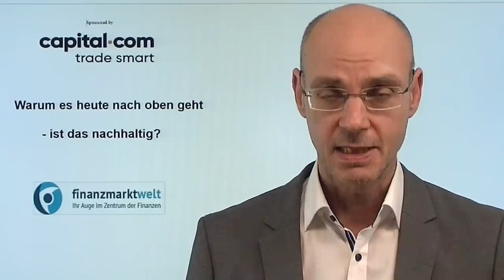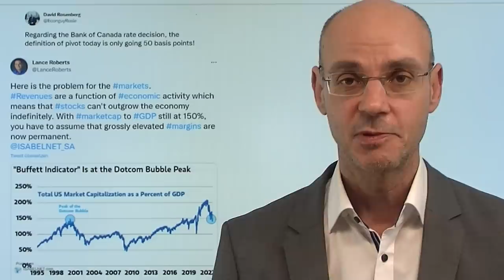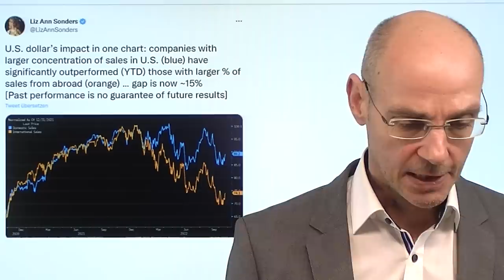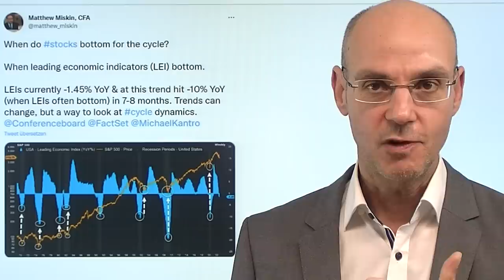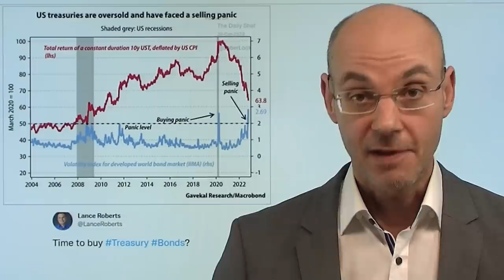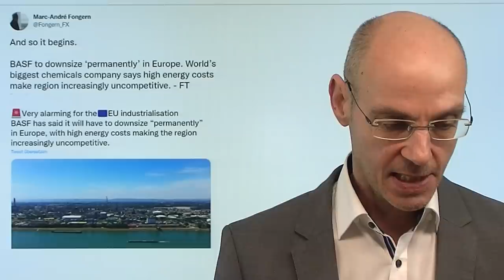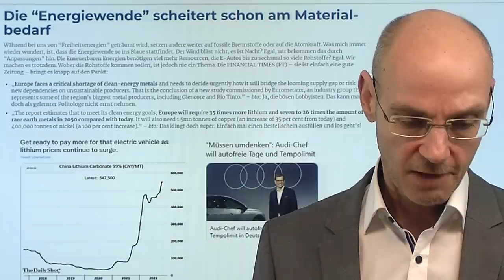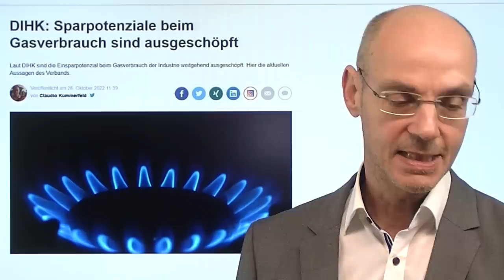Aktien: Erholung wirklich nachhaltig? Eher nicht..Marktgeflüster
Hinweise aus Video:
1. Nasdaq: Gigantisches Wachstum der Tech-Konzerne geht zu Ende

2. DIHK: Sparpotenziale beim Gasverbrauch sind ausgeschöpft

Trotz des Falls der Aktien Alphabet und Microsoft halten sich die Aktienmärkte heute zunächst sehr ordentlich, denn heute hat die Hoffnung auf eine Wende der Fed weitere Nahrung erhalten. Das aber gar nicht durch die Fed selbst (die darf sich bis zur Sitzung nächste Woche nicht mehr äussern), sondern durch die Bank of Canada, die heute die Zinsen nur um 0,5% statt wie erwartet um 0,75% angehoben hat. Die Logik lautet nun: wennn die Bank of Canada weniger die Zinsen anhebt, dann könnte das auch die Fed tun. Aber die US-Notenbank ist (noch!) nicht so weit, daher bleibt das Risiko vor allem für Aktien aus dem Tech-Sektor zunächst noch hoch (heute berichtet Meta, morgen Apple und Amazon). Denn die kommende Rezession ist noch nicht wirklich eingepreist, auch wenn sich am Horizont die Lage bereits entspannt mit fallenden Renditen und fallendem Dollar..